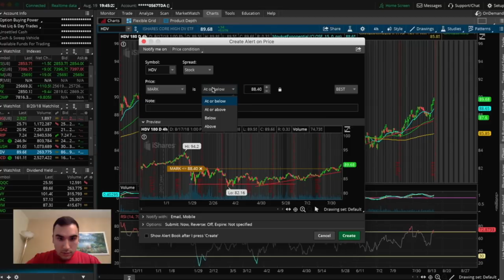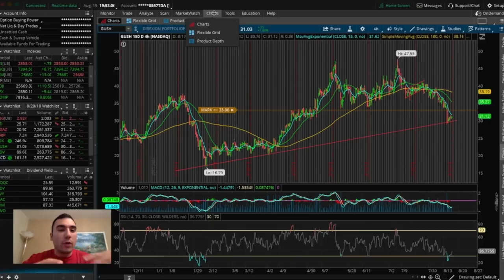TOP STOCKS I'm WATCHING Week 4 August 2018 | Swing Trading For Beginners